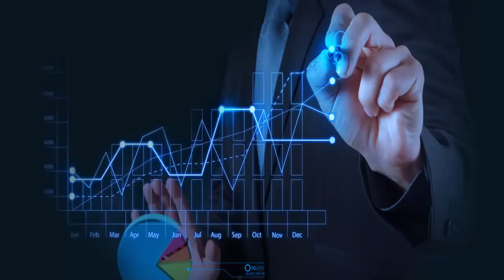[áudio do dia] Como evitar grandes perdas na Bolsa de Valores - Aprenda Investimentos